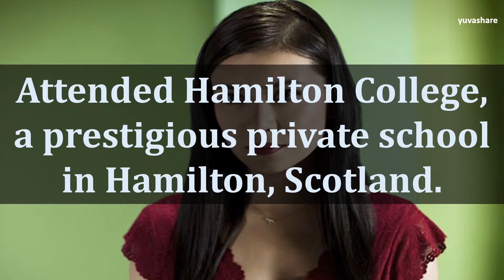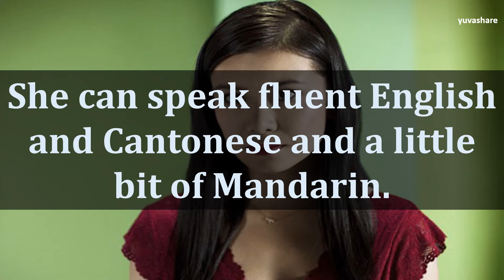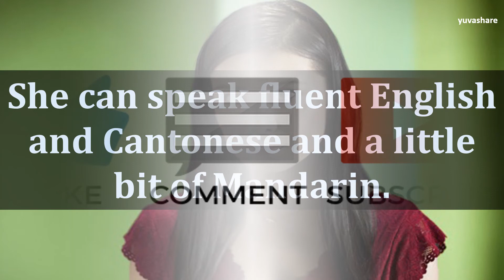BIOGRAPHY OF KATIE LEUNG